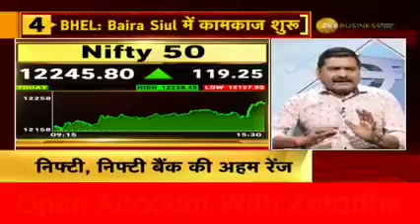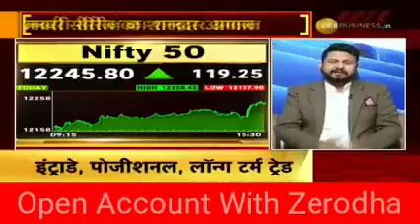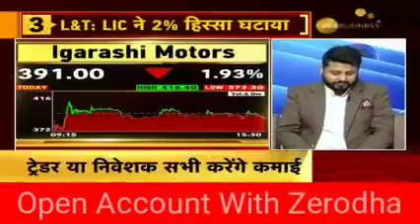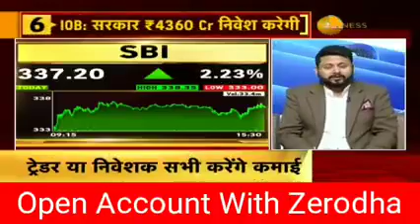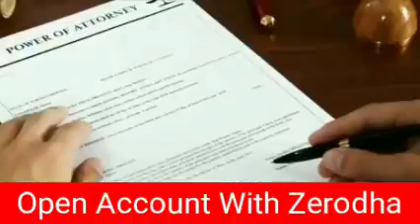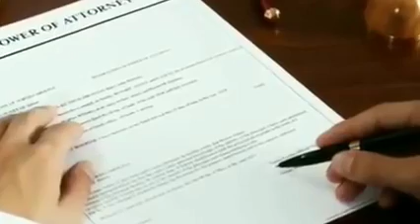Sandip Jain Value Pick !! 27Dec19 CNBC AWAAZ बाजार अगले हफ्ते !!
Long term investment, short term investment, positional trading , multibagger stock
trading strategy, best stock for Trading tips, Trading tips,multibagger stock, stock market , mutual funds, sip . LIC, GIC